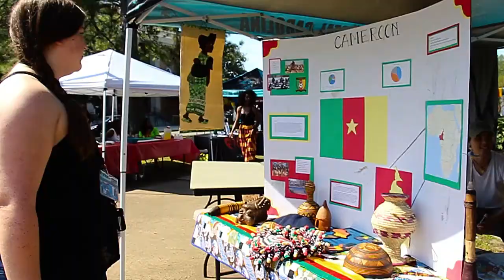Coastal Now - 2017 Cultural Celebration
Highlights from the 2017 Cultural celebration in Spadoni Park. Coastal Carolina University is a dynamic, public comprehensive liberal arts institution located in Conway, just minutes from the resort area of Myrtle Beach, S.C. The University offers 70 areas of study toward the baccalaureate degree, and 17 master's degree programs, plus two educational specialist degrees. The University began offering its first doctoral program – the Ph.D. in marine science: coastal and marine systems science – in Fall 2014.